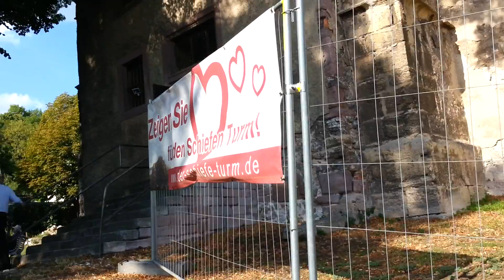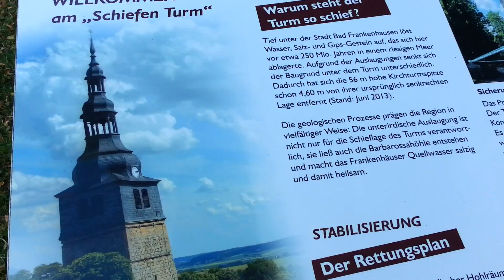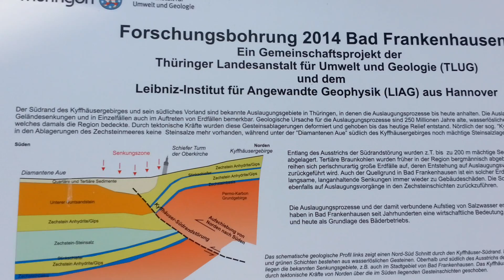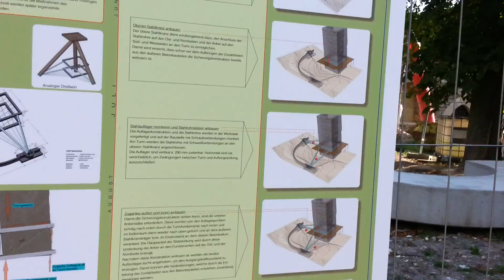Der schiefe Turm von Bad Frankenhausen, Oberkirche, Kyffhäuser, 01.08.2015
Der schiefe Turm von Bad Frankenhausen, Kyffhäuser, 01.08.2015